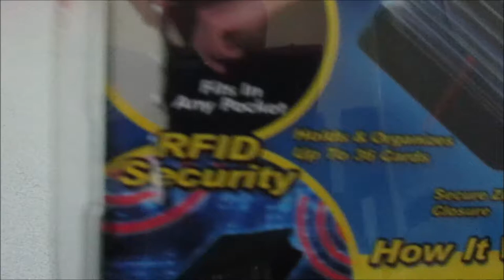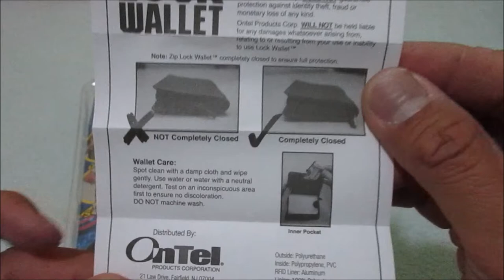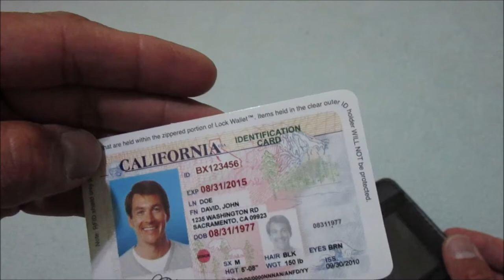Unboxing LOCK WALLET a RFID blocking wallet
As seen on TV. Wallet that fits comfortable in your pocket and completely closed and has RFID protection built inside focuses on keeping your cards safe.